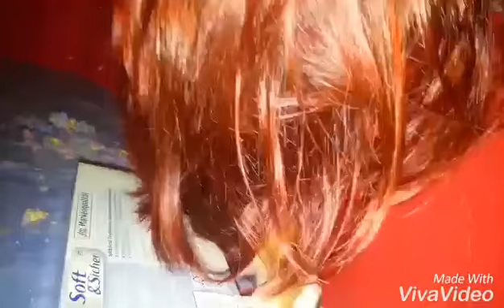Rapunzel...Rapunzel....lass dein Haar herunter...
Pit Bull beim Fluchtversuch😂